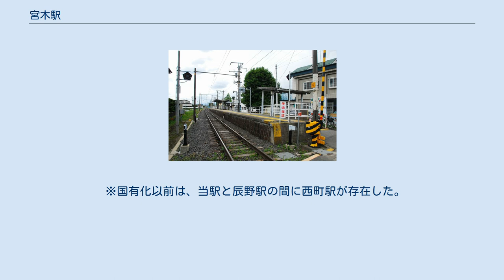宮木駅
宮木駅（みやきえき）は、長野県上伊那郡辰野町大字伊那富にある、東海旅客鉄道（JR東海）飯田線の駅である。
ホームは本線の西側にある。
伊那市駅管理の無人駅で、駅舎はない。
出入口は下り方向端にあり、ホーム中央付近に待合所がある。
 簡易委託駅であった頃には、現在の待合所奥にあった駅舎で入場券を含む硬券の切符を販売していた。
 「長野県統計書」によると、1日平均の乗車人員は以下の通りである。
 駅前は東西に並木道路が整っており、商店もある。
並木道路を東へ向かうと、天竜川を越え、辰野町立辰野中学校、徒歩15分程度で辰野町立辰野東小学校、信州豊南短期大学、長野県道19号伊那辰野停車場線 (竜東線)、中央自動車道辰野PAに繋がる。
同道路を西へ向かうと、辰野町立辰野西小学校があり、徒歩10分で国道153号と交差する。
 北西側は辰野宮木郵便局を越えて、長野県辰野高等学校まで徒歩10分。
北にはデリシア辰野店、しまむら辰野店があり、南側にはいくつかの工場が集積している。
 かつて、駅東側にパルプ工場（南信パルプ：2004年6月30日解散）があり、製紙工場特有の臭いがホームにも漂っていた。
駅西側に菓子製造工場の米玉堂食品があり、香ばしい臭いがホームにも漂っている。
 ※国有化以前は、当駅と辰野駅の間に西町駅が存在した。